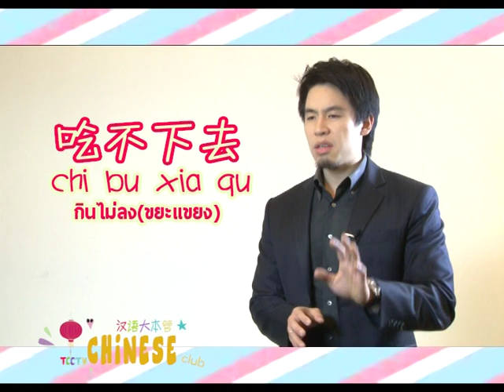เรียนภาษาจีน - ครูพี่ป๊อป - คำศัพท์ภาษาจีนน่ารู้ - 05/04/2014